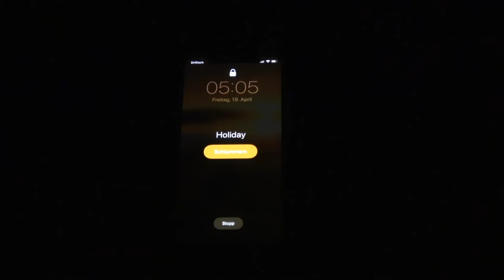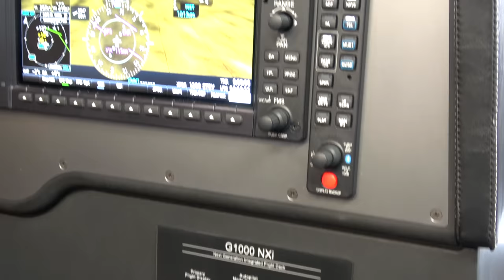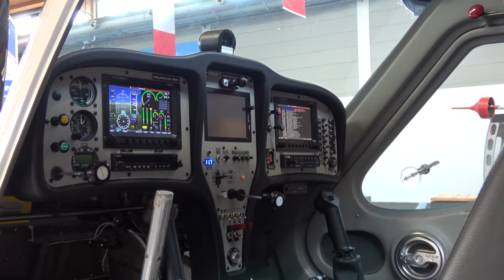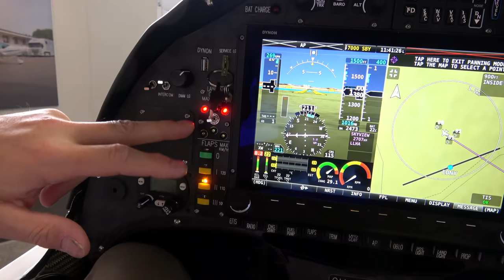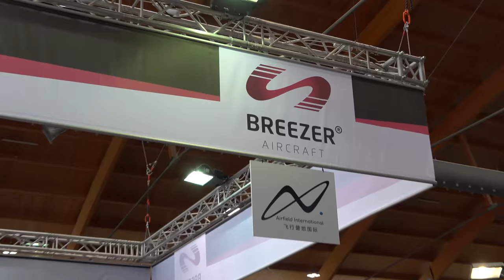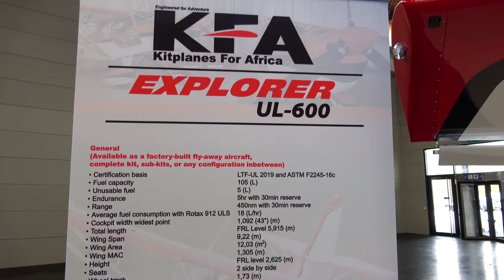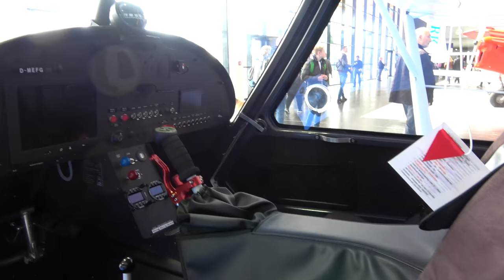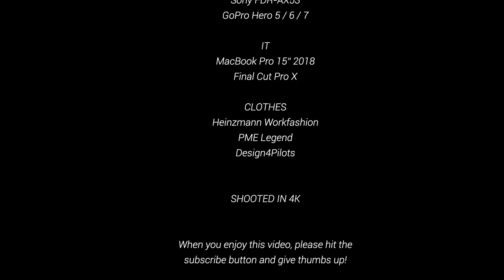Wings of Fate - AERO | EDNY | UL | Shark Aviation | Comco Ikarus C-42 | Ultralight | SPL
Als es nach einem langen Winter endlich wieder Frühling wurde, stand als erstes ein Besuch der diesjährigen internationalen Messe „AERO“ in Friedrichshafen an.
Da er immer noch Flugschüler war erfolgte die Anreise leider auf vier Rädern.
Es gab auf dieser Messe viel zu bestaunen, doch fehlten ihm fast die Worte als er plötzlich vor dem Flugzeug seiner Träume stand...

*Airplanes:*
_Shark Aviation_
_Comco Ikarus C-42_

*Airfields:*
_Friedrichshafen (EDNY)_

Kapitel:
00:00 Intro
01:20 Walking around
03:04 Oldies, but Goldies
03:40 Engines & Big Toys
04:59 UL: SHARK Aero
09:40 Rotary Wing Aircraft & Small Toys
11:09 UL: Comco Ikarus
12:44 Outro

*Episoden:*
Staffel 01: Wings of Fate - "From Zero to Hero"
_01: First Solo Flight (Traffic Pattern)_
_02: Flying Lessons_
_03: AERO_
_04: First Solo Flight (Cross Country)_
_05: Examinations_
_06: Ultralight_
_07: Pilot in Command_
_08: International_
_09: Verona-Boscomantico_
_10: Perfect Day_